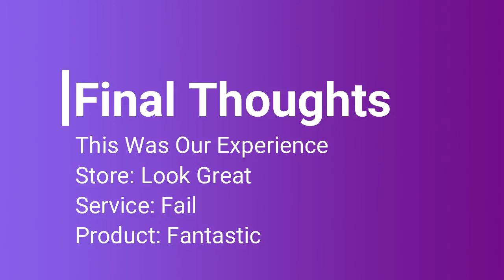Dan and Dannii Try the NEW Cinnabon Shop, Was it a Fail or a Pass?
Dan and Dann head to Toombul shopping centre to try out the New Cinnabon store. They Taste taste 2 types of Cinnabon's and give their opinion on the whole experience

Sharing blogging tips to help you grow your blog faster than you thought possible!